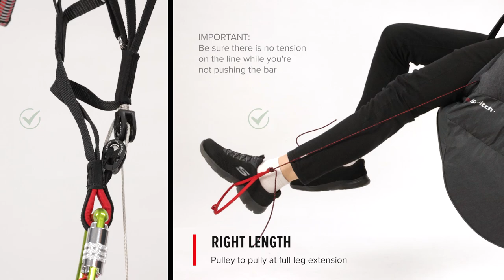GIN GLIDERS ::: How to adjust your speed bar